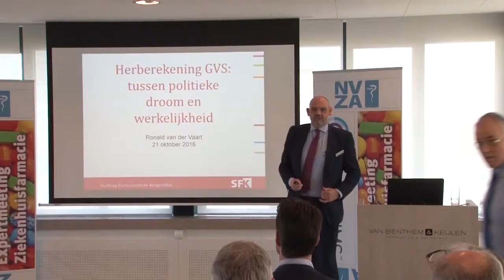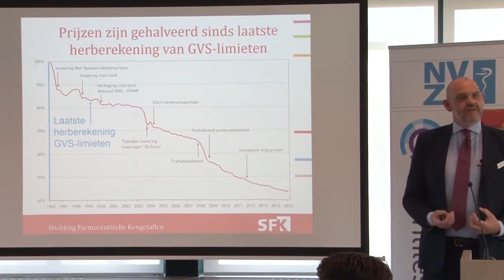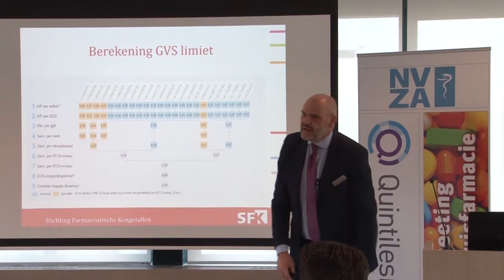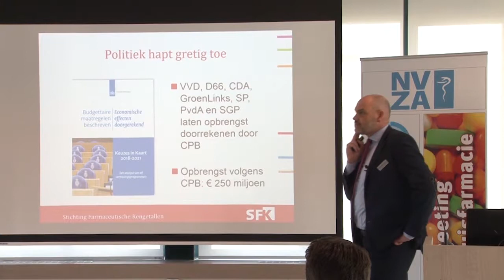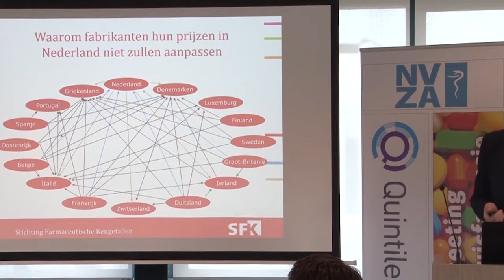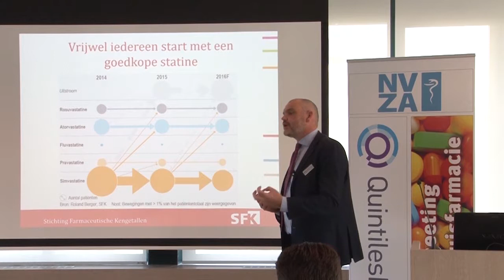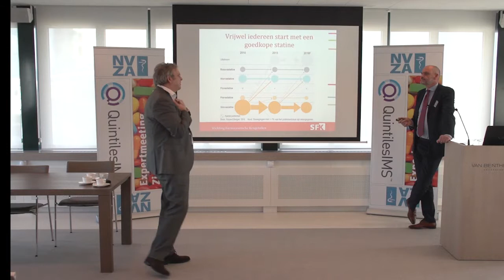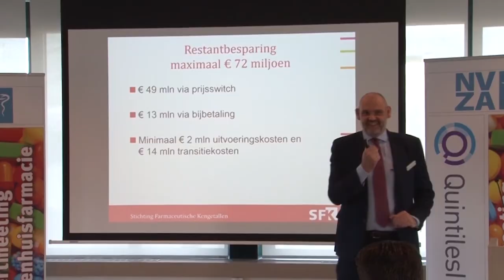Ronald van der Vaart, Directeur Stichting Farmaceutische Kengetallen (SFK), 21 maart 2017